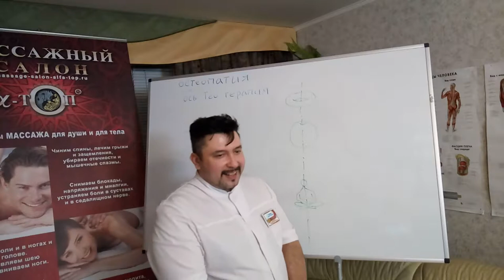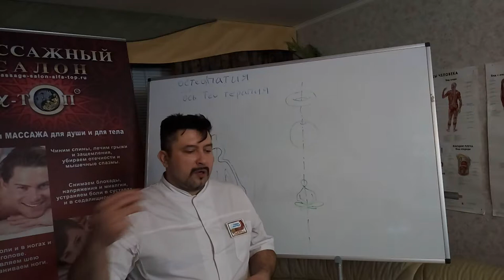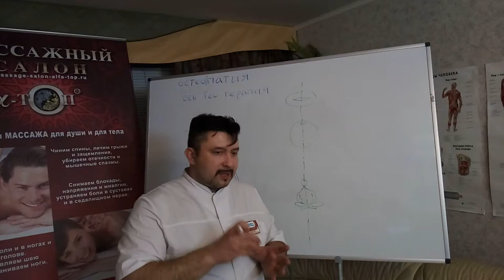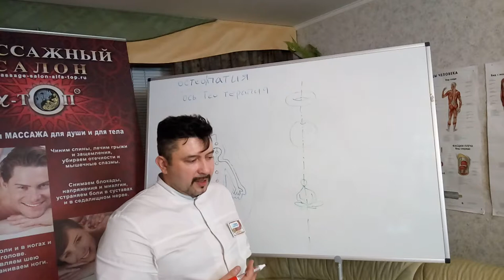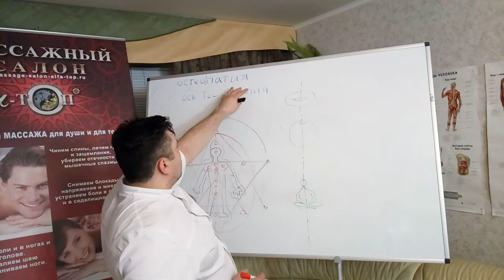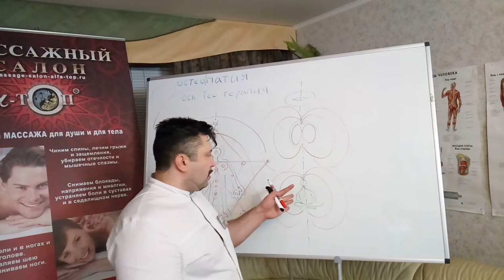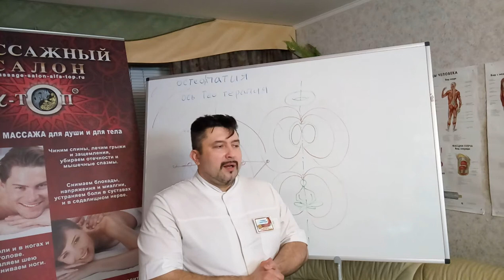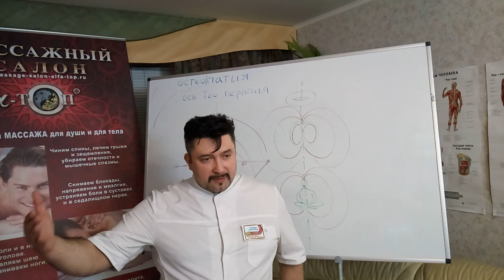В чем смысл Ось-Тео-Терапии? Новая наука от Олега Гудвина. Введение.